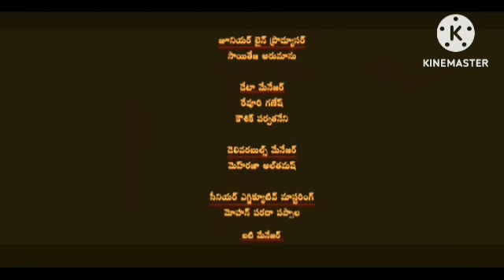RRR Review Explained & Facts Analyisis In Hindi Dubbed | Ram Charan | Jr NTR | Alia Bhat | Ajay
This is not a Movie. I have discussed RRR facts, Satellite & OTT Details, Preproduction-Post Production & Filming Details, Budget & Worldwide Lifetime Box-Office Collection Details, deep story analysis & Explanation